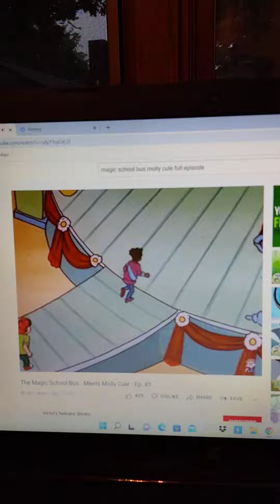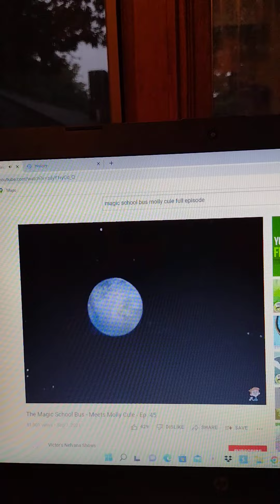down to the very last bit